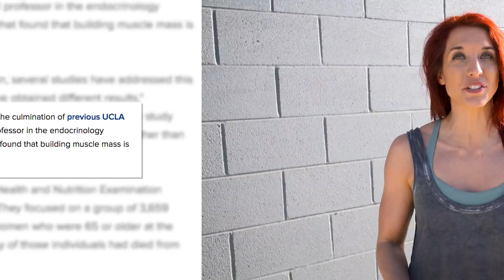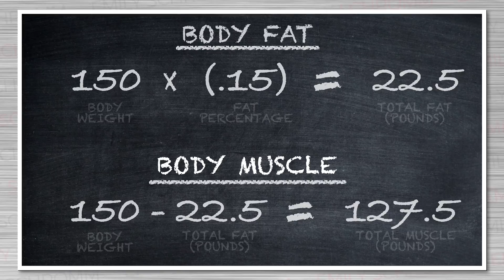How Much Protein Do You Need?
MATH EQUATION BELOW (cuz that was a lot really fast)

Take your body fat percentage and multiply it by your bodyweight.
BW x BF%
150 x .15
= mass in body fat

Now take your bodyweight and subtract mass in body fat
150 - mass in body fat = estimated lean muscle mass

For best results, eat exactly that number in grams of protein a day.

For better results, heavy lifters, or men...  multiply that number by 1.25 and you will get your grams of protein to hit daily.

For meal plans, recipes and more? Try my EMFIT CHALLENGE!